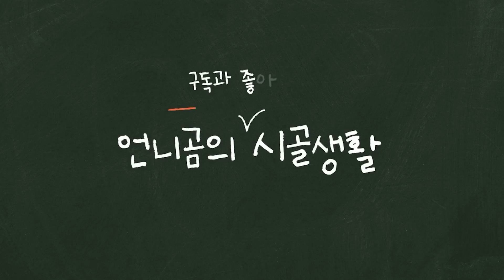해풍맞고 자란 서천 가을 햇쪽파 특유의 달큰한 맛을 자랑합니다 판매 시작합니다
해풍맞고 자란 서천 가을 햇쪽파
특유의 달큰한 맛을 자랑합니다
지금부터 판매 시작합니다